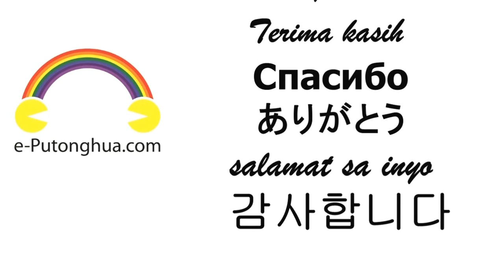每日普通話 Daily Mandarin Chinese